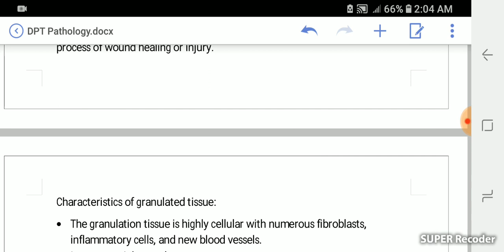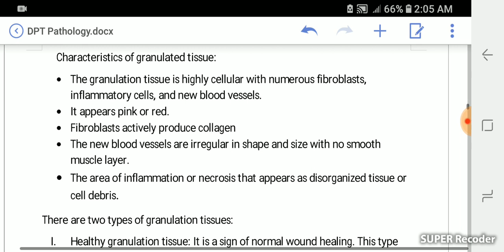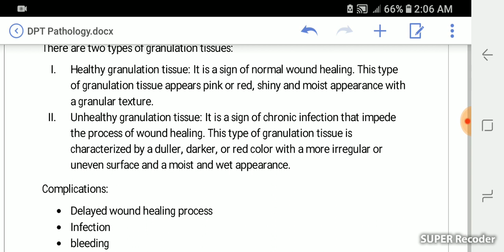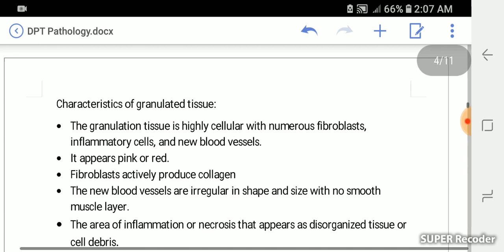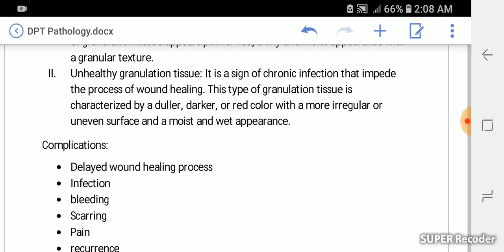Granulation Tissue Pathology Definition Types Clinical Complications explained